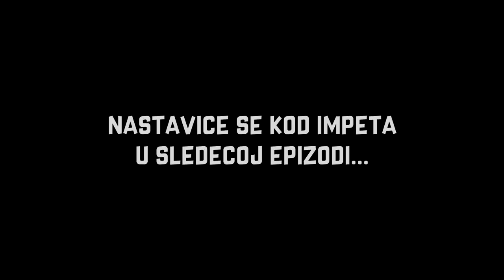IZLIJEČILI SMO ZOMBI SELJAKA ! (Preživljavanje Na Ostrvu) Ep.16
klipova !!